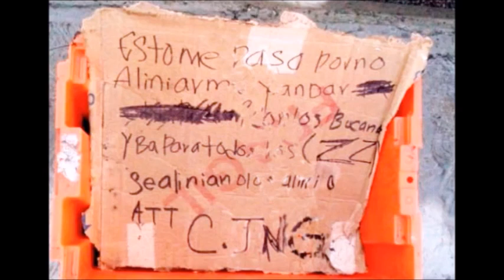“Esto me pasa por no alinearme, Sicarios del CJNG dejan destazado un cuerpo justo a amenaza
Cañada Morelos, Pue.- “Esto me pasa porno alinearm y andar conlos bucanas y ba para todos l s (ZZ), se alinian o los alinio ATT C.JNG”.

Es el mensaje que se encontró a un costado de restos humanos en una caja de plástico la mañana de este viernes.  Ante ello llegaron unidades de seguridad pública del estado de Puebla, Ejército Mexicano y ministerial para iniciar con la investigación y levantamiento de los restos.